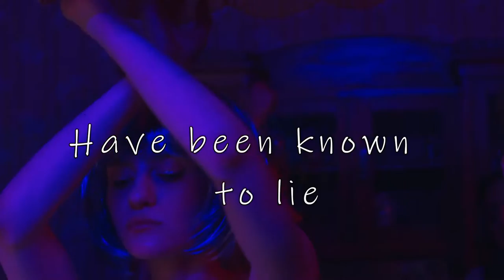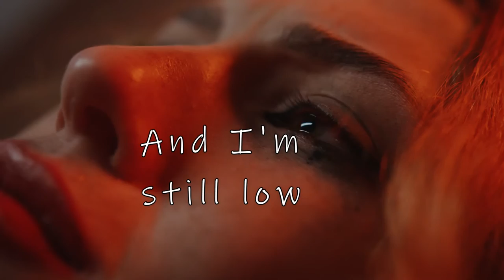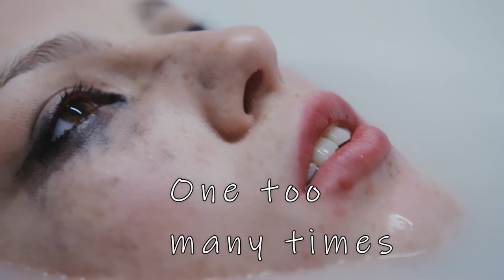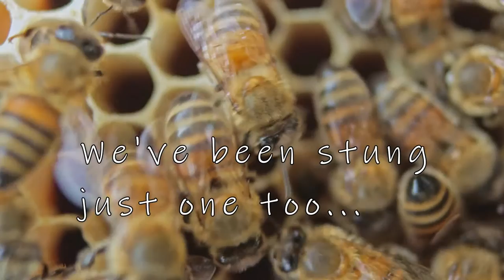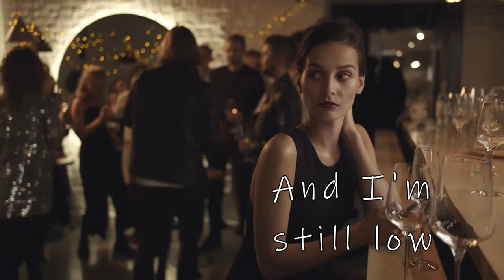Calico's Gambit - Smiling Faces (Official Lyric Video)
The official lyric video for 'Smiling Faces' by Calico's Gambit, the title track off the debut EP.
(Lyrics)
Cut to
The tribulations
Boiling over on the stove
Trudging through
The saline sludge
Dripping on the rotten floor
Oh oh

It's getting hazy at the back of the line
And smiling faces have been known to lie

Oh
Get back
To the stack
Of the papers that you've earned
Relapse
Collapse into
All the lessons that you never learned
Oh oh

We've been stung just one too
One too many times
And you know, just know you're told
There's always trouble dead ahead
We did what Simon Said

But I'm still down
And I'm still low

Ha, tricked you
That's what we do
We never stay down for long
In lieu
Of the phases
There's a race that can't be won
No oh

There's always better times ahead
We're more alive than dead

Take three
What can these do for me?
I've never been someone...
No oh
Who ever needed any crutch
Or help from anyone
No oh

They think I'm crazy at the back of the line
But smiling faces have been known to lie
The traffic moves right after red
There's a life outside your bed
And it's all inside your head

Yes, I'm still down
Lyric video: created/edited by Chris Helmeste
using footage from Pexels